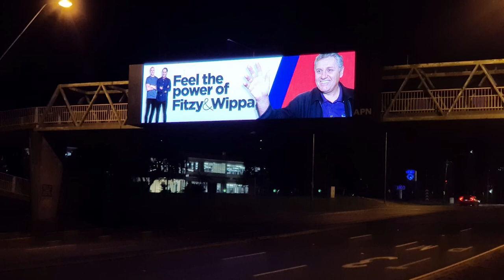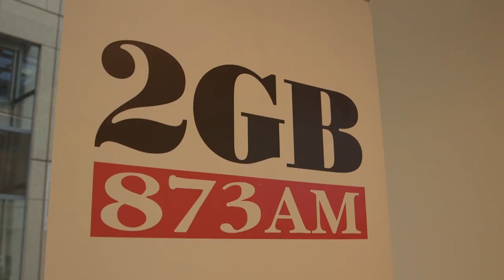Ray Hadley gets billboard-pranked by Fitzy & Wippa